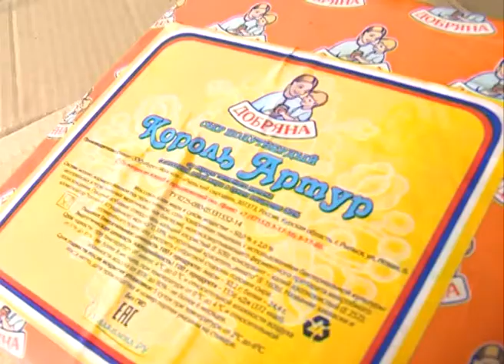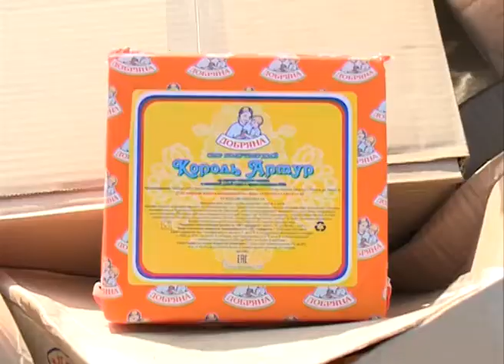Утилизация поддельного сыра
Десять тонн сыра отправили на свалку. В регионе утилизировали очередную партию фальсифицированной молочной продукции. Ее задержали сотрудники правоохранительных органов в Ракитянском районе. Все подробности у Елены Коржовской.